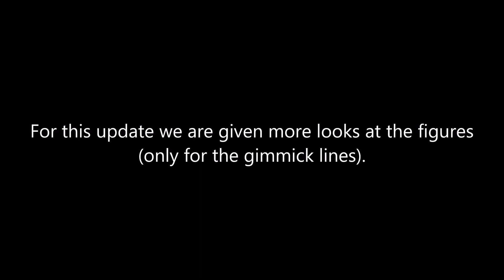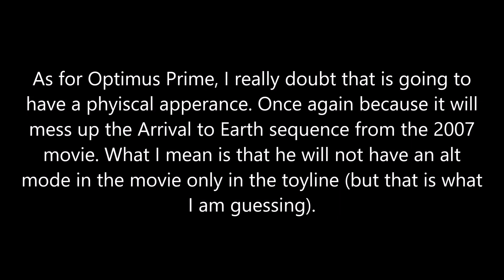Bumblebee: The Movie (Update 92): More Energon Igniters toys revealed